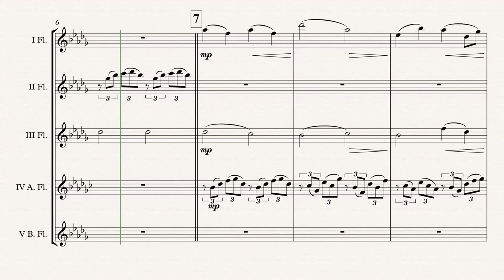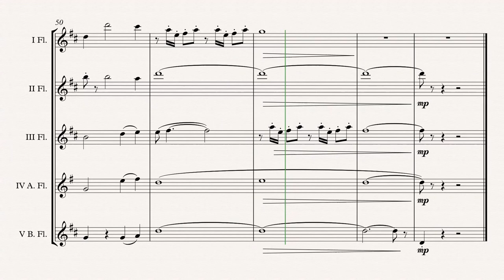„Somewhere In My Memory“ Flute Choir without Choir arr. Adrian Wagner (John Williams)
Home Alone „Somewhere In My Memory“ (John Williams) without Choir arr. Adrian Wagner - Flute Choir (Sheet Music) Arrangement

Parts
I Flute
II Flute
III Flute